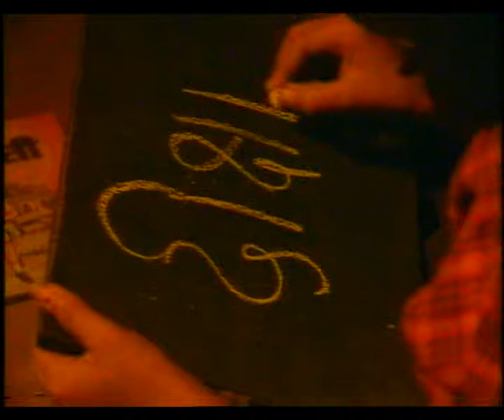Ek tha Raza ann ka chamatkar / एक था राजा अन्न का चमत्कार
इस कार्यक्रम में एक था राजा अन्न का चमत्कार लोक कला के बारे में बताया गया।